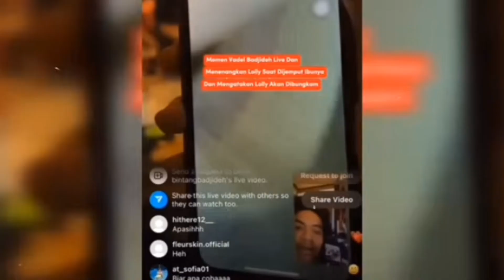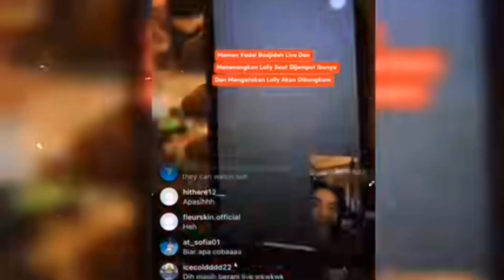akhirnya VADEL menemui Lolly dirumah Nikita Mirzani inilah yang terjadi